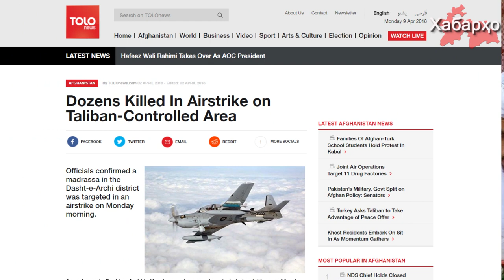Афганистан: авиация разбомбила медресе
“ВВС Афганистана” 2 апреля разбомбили медресе в районе Кундуза на границе с Таджикистаном, где проходил конкурс чтецов Корана, сообщает местный телеканал Tolonews.